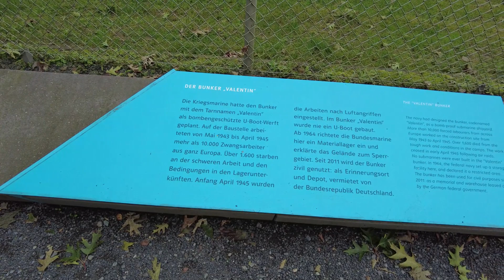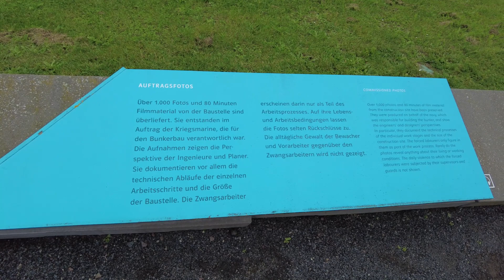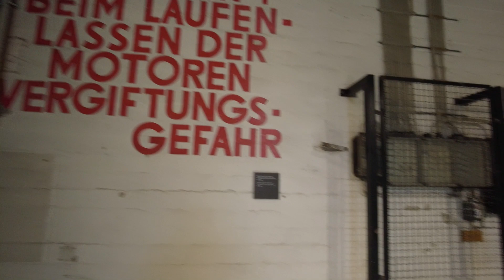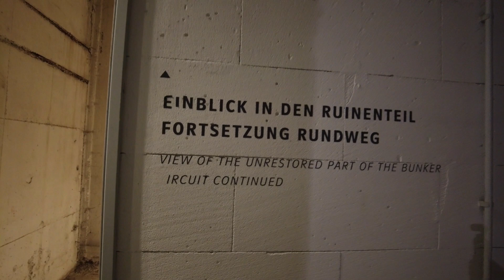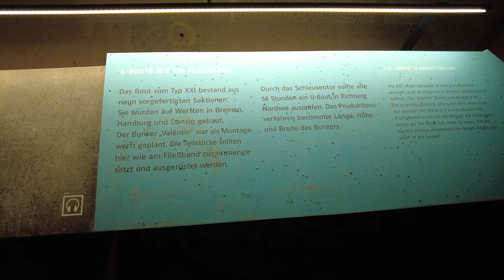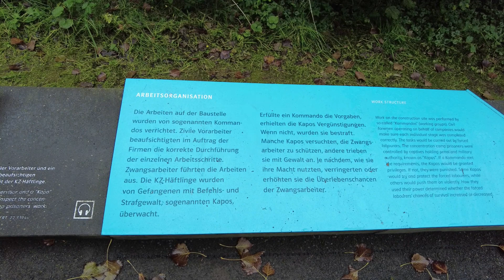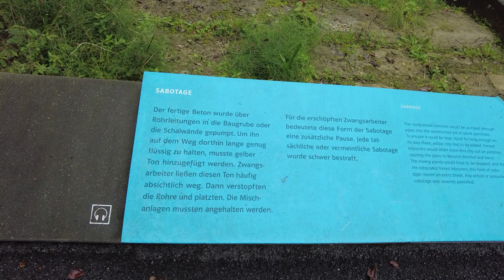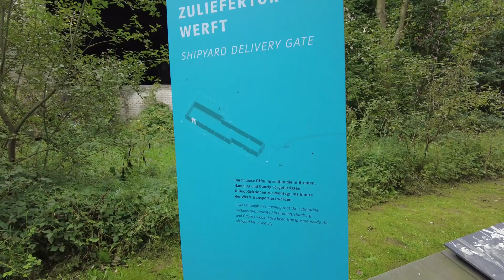U-Bootbunker "Valentin" - ein Gebäude mit schrecklicher Vergangenheit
Ein NAZI Bau der vielen Menschen das Leben gekostet hat, der größte Bunker Europas